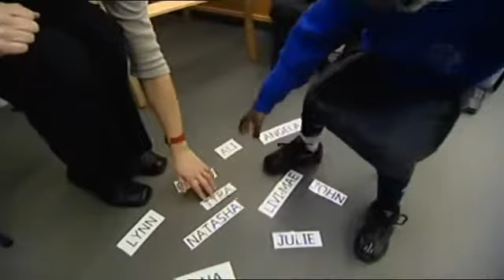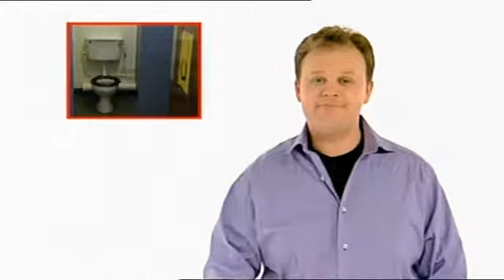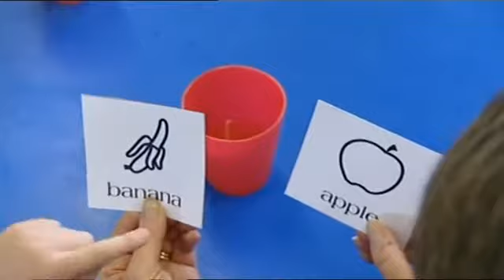Something Special School